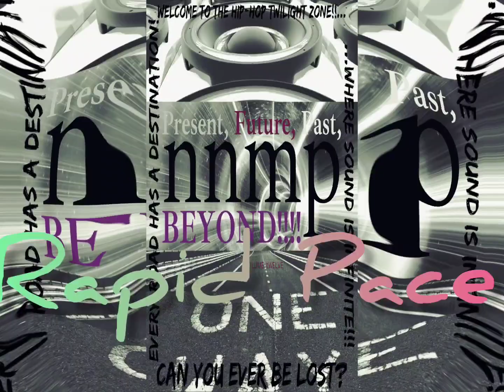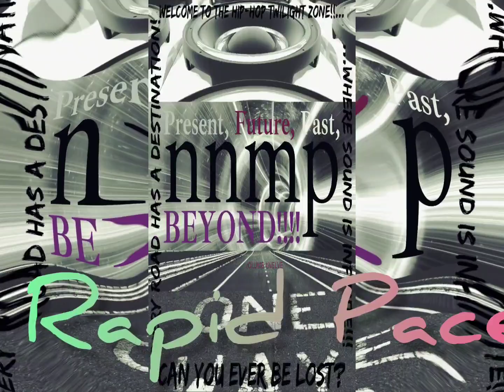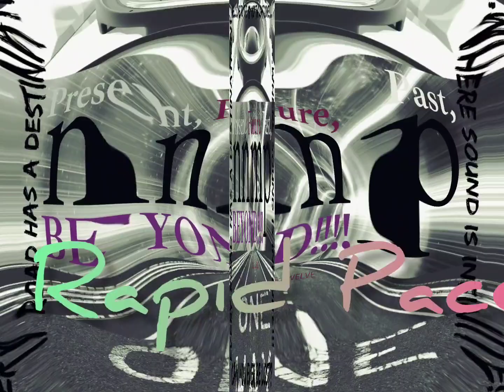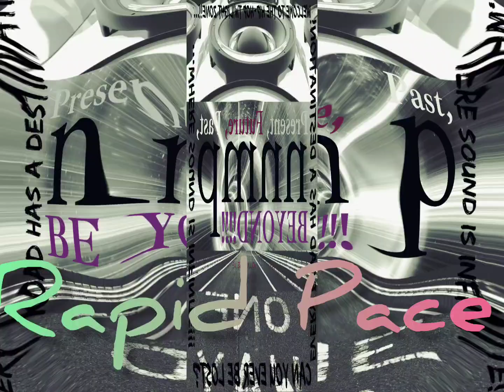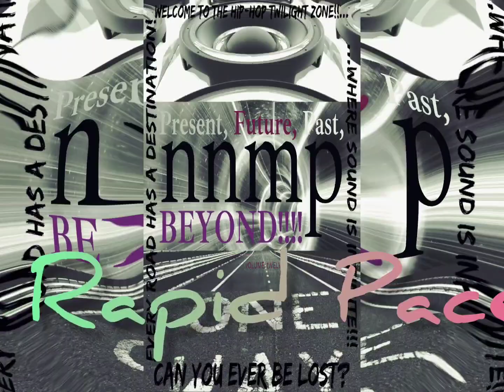Rapid Pace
Beat/Instrumental
Volume: Twelve
Album: Present, Future, Past, Beyond!
Obsolete 1 Publishing 2023